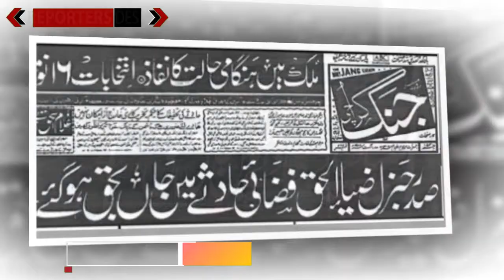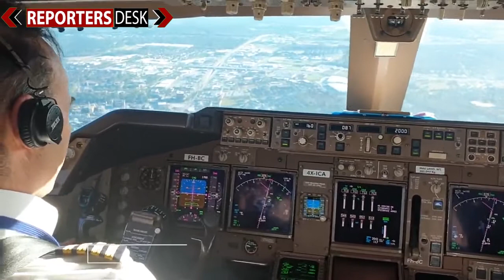Real Story Of 17 August 1988 | Reporters Desk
Facebook.com/reportersdeskpk
Twitter.com/reportersdeskpk
Instagram.com/reportersdeskpk